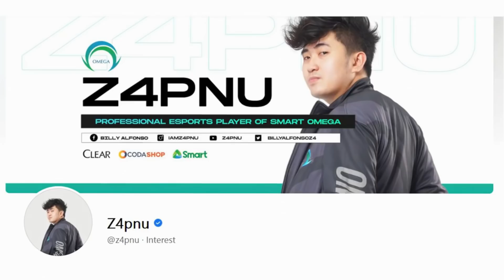CH4KNU TUMIRA NG TRES